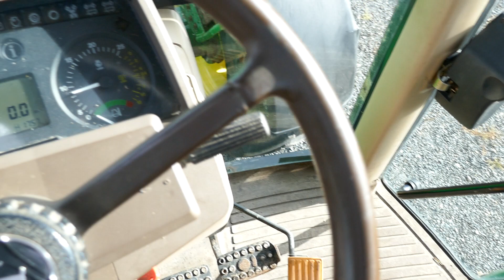1998 JOHN DEERE 6910 4WD TRACTOR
1998 JOHN DEERE 6910 4WD TRACTOR for sale through Stags online auction. To view lots and place bids